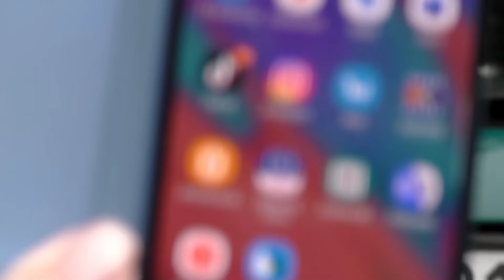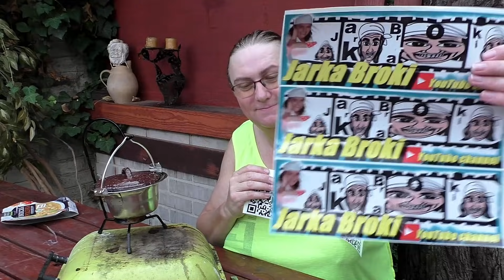Indická předodjezdová, začíná prodloužený víkend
Konečně pár dní volníčka, tak se mohu chvíli věnovat také něčemu jinemu než rachotě na tramvajích. Dobrá polévka coby grunt mě posilní před odjezdem v dál :-)
MERCH Jarka Broki pořídíte vyhledáním na stránkách ZDE ...vyhledejte : Motivy / Youtubeři / Museři / Jarka Broki Něco málo o Jaroslavě Brokešové alias Jarce Broki MOTTO: Přežít, užít, bojovat, z ničeho se nep@srat 😀 WIKIPEDIE FACEBOOK ISTAGRAM CAFE WEBOVKA Natáčím na FULL HD kameru Panasonic HC-V770EP-K ** Externí kamerový mikrofon RODE VideoMic Pro Rycote ** V rámci natáčení ve studiu používám Saramonic SR-NV5 směrový XLR mikrofon ** Mixování studioveho zvuku Behringer XENYX 1002 FX ** Rychlovlogy natáčím většinou na telefon SAMSUNG A40 ** Stříhám v programu Filmora 10